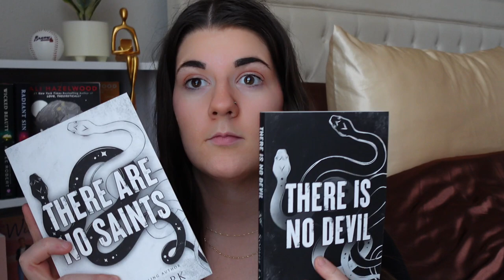April TBR & Mini Book Haul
Finally got to use my TBR Jar and... well... it was a little crazy!🫣 I did however get to buy more books so that is always a plus!